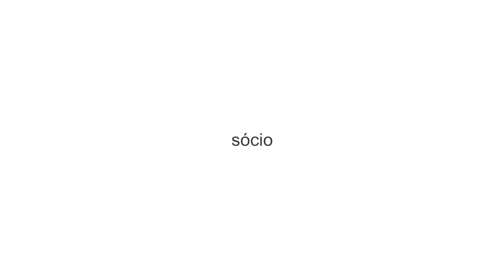Casa Da Cultura De Loulé - 35 Anos A Criar Cultura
2014 será um ano especial para todos nós na Casa da Cultura de Loulé, pois celebramos 35 anos a criar cultura. Para celebrar esta data estamos a preparar um conjunto de iniciativas que irão integrar as celebrações do 35º aniversário da Associação e que serão desenvolvidas ao longo de todo o ano.